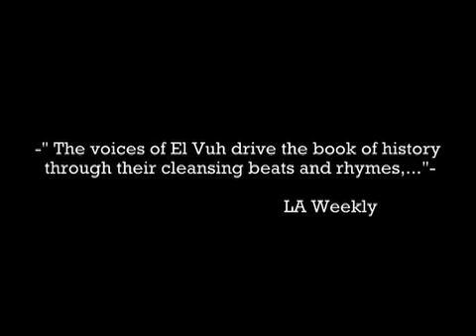KRS-ONE & El Vuh live at the Roxy, Hollywood by Leonardo Bondani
El Vuh at the  SOLD OUT Roxy show with KRS ONE  ! by director Leonardo Bondani who has done videos for KRS-One, Control Machete, Kid Frost, etc. Check it out!